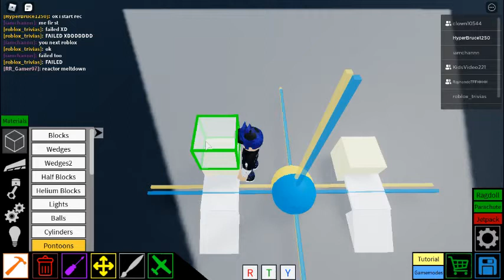How to make mini siren head pt 1 [ Roblox Plane Crazy ]